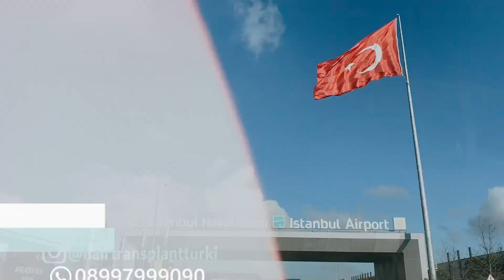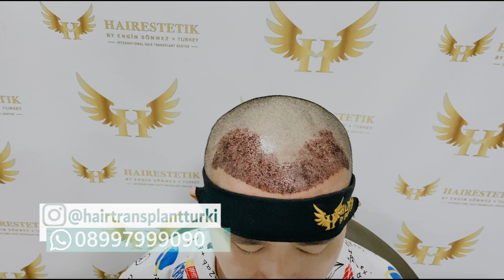hair transplant ke turki transit dari serbia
halo bagi kalian yang pengen berngkat bareng saya dan rombongan berangkat hair trnasplant bisa hubungi saya karena setiap bulan ada pemberngkatan hair trnasplant secara rombongan.
yang bakalan kalian dapatkan
_diskon
-dibantu dalam
- pembuatan pasport & visa
-tiket murah
-grup wa eksklusif siap berngkat dari awal sampai final result hair tranplant progres

ingin tanya tanya atau sharing bisa gabung grup wa

jangan khawatir disini saya akan membantu kalian sampai kalian bisa hair transplant ke turki dari akhir sampai selesai.